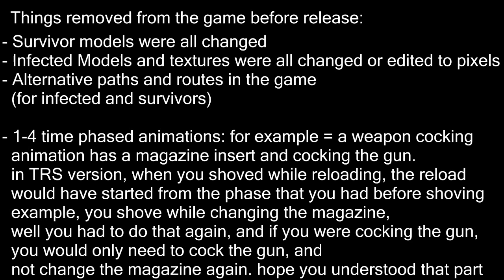Left 4 Dead - Beta and Retail Comparision Video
Here is a full video that compares Beta and Retail L4D side by side.
Of course we all know that TRS (Beta) version is better, but here is a video to prove it.